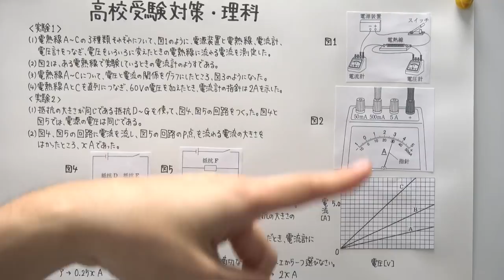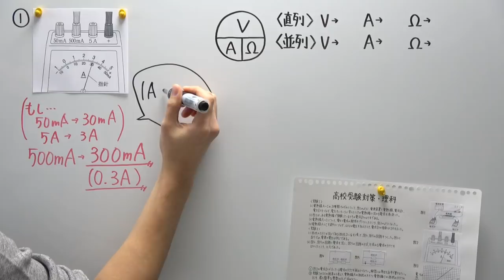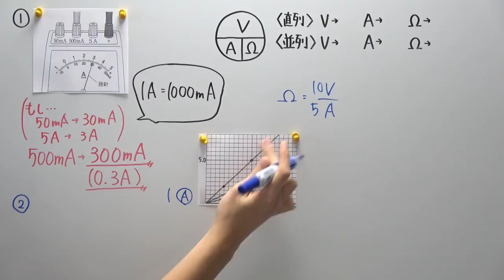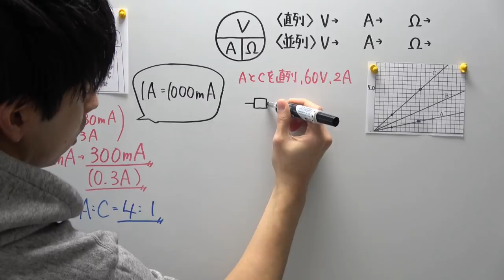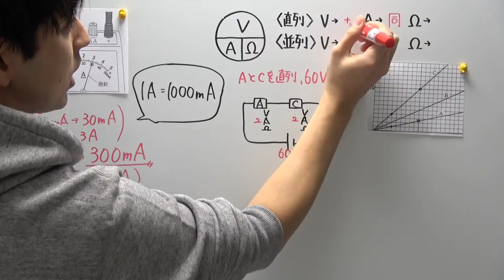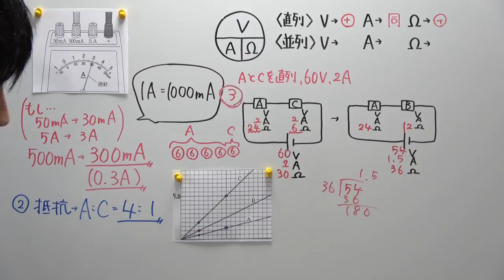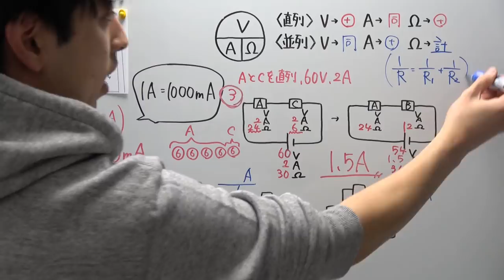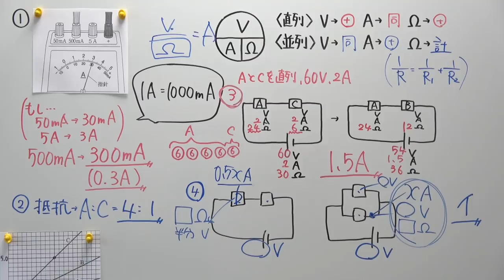【高校受験対策/理科10】電気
2020年にシリーズをまとめたのでタイトルの番号がずれております。

図やらなんやらが多くてなかなか程よい問題が見つからなくて遅くなりました^^;
動画が長くなってしまって申し訳ないのだけれど、少しでも役にたてたら嬉しいです！